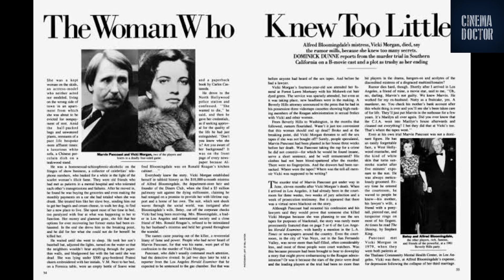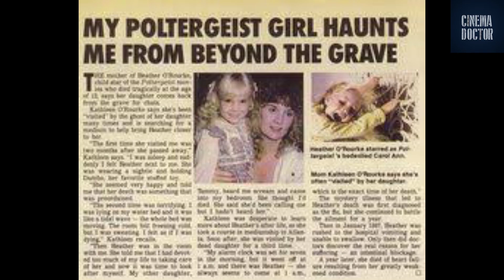CURSED MOVIE | POLTERGEIST 1982 | MALAYALAM REVIEW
A dream home becomes the house from hell as evil spirits rise up to possess the soul of an innocent child.